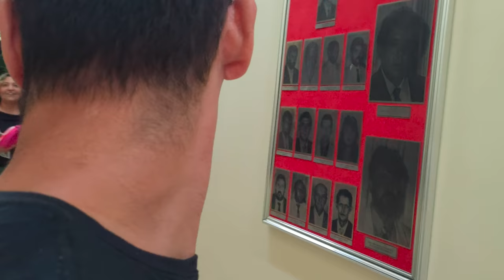O FIM DE SEMANA COM O DEPUTADO - Fubá online